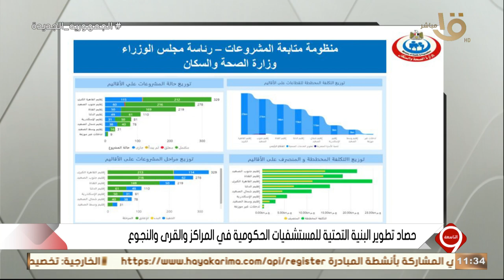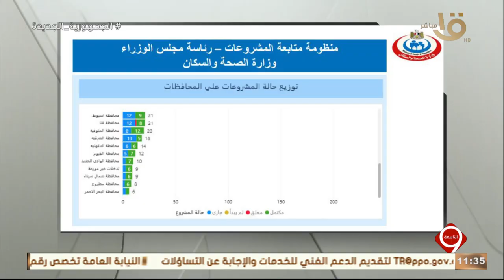التاسعة | منظومة متابعة المشروعات لوزارة الصحة والسكان